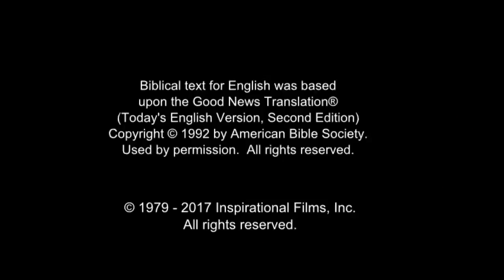Indian Good News! Confess Jesus As Lord! Believe In Jesus Resurrection! Surely Saved Forever!(10)